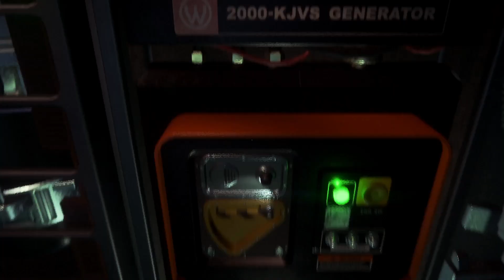Alien Isolation™ | Part 2 - "In Space, No One Can Hear You Scream".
In 2137, 15 years after the events of the original Alien film, Amanda Ripley, daughter of Ellen Ripley, learns that the flight recorder of her mother's ship, the Nostromo, has been located. The flight recorder was retrieved by the salvage ship Anesidora, and is being held aboard Sevastopol, a Seegson Corporation space station orbiting gas giant KG-348 in the Zeta Reticuli star system. Christopher Samuels, a Weyland-Yutani android, offers Ripley a place on the retrieval team so that she can have closure regarding the fate of her missing mother.

Ripley, Samuels, and Weyland-Yutani executive Nina Taylor travel to Sevastopol via the Torrens, a courier ship, only to find the station damaged and external communications offline. While attempting to spacewalk into Sevastopol, their EVA line is severed by debris, and Ripley is separated from the others and forced to enter the station on her own. While exploring the station, Ripley finds the flight recorder of the Nostromo, but the data has been corrupted, and also discovers that the station is out of control due to a deadly alien creature lurking aboard. After regrouping with Samuels and Taylor, Ripley meets the station's Marshal Waits and his deputy Ricardo. Waits explains that the alien was brought onto the station by Anesidora captain Henry Marlow, who, after recovering the Nostromo's flight recorder while salvaging its remains in space, was able to backtrack the Nostromo's path to LV-426 and locate the derelict alien starship, containing within a nest of alien eggs. While inside, Marlow's wife was attacked by a Facehugger. Marlow brought her aboard Sevastopol for treatment and was imprisoned by Waits after a Chestburster fatally hatched from her. Waits convinces Ripley to contain the alien inside a remote module of the station, and then eject it into space. Although Ripley is successful, Waits ejects the module with her still inside. Careening into KG-348, Ripley space-jumps back to Sevastopol using a space suit.

Ripley makes her way back to confront Waits, but Ricardo reveals that the station's service androids have abruptly started slaughtering the remaining crew, including Waits. Samuels attempts to interface with the station's artificial intelligence, APOLLO, to cease the rampage. However, the systems' defensive countermeasures kill him shortly after he opens a path for Ripley into APOLLO's control core. There, Ripley discovers that Seegson had been trying to sell off Sevastopol to Weyland-Yutani, who instructed APOLLO to protect the alien at all costs. Ripley tells APOLLO that the creature is no longer aboard the station and demands it cease all activity, but the system refuses, stating that "scheduled reactor scans are unverified". At the reactor, Ripley discovers a nest with many more aliens, and initiates a reactor purge to destroy it.

Later, Ripley learns that Taylor was secretly sent to retrieve the alien from Sevastopol, and that she freed Marlow in exchange for the location of LV-426. However, Marlow double-crosses and takes her hostage aboard the Anesidora. There, Ripley finally discovers the Nostromo's flight recorder, containing a personal message to her from her mother, thus giving her closure. Meanwhile, Marlow attempts to overload the fusion reactor of the Anesidora to destroy Sevastopol and ensure that no creatures survive; Taylor kills him in an attempt to stop this, but she herself is killed by an electric discharge, forcing Ripley to escape shortly before the Anesidora explodes. The explosion destroys Sevastopol's orbital stabilizers, causing the station to slowly drift into KG-348's atmosphere. Ripley and Ricardo contact the Torrens for extraction, but a Facehugger latches on to Ricardo, forcing Ripley to leave him. After making her way outside to help the Torrens detach from the station, Ripley is surrounded by more aliens and ultimately thrown into the ship by a blast. Aboard the Torrens, Ripley discovers that another alien has boarded the ship. When she is cornered in the airlock, she ejects herself and the alien into space. Adrift in her space suit, Ripley is awakened by a searchlight.